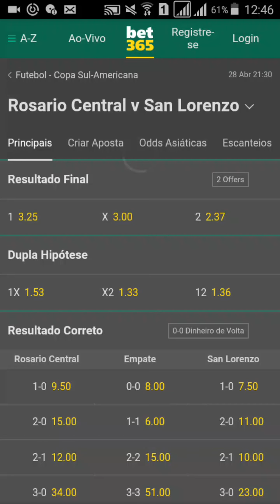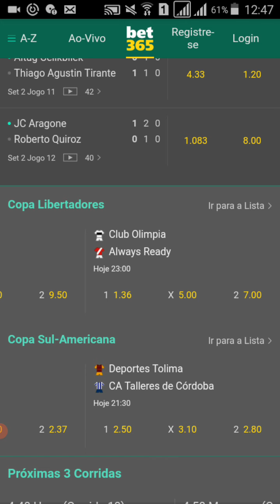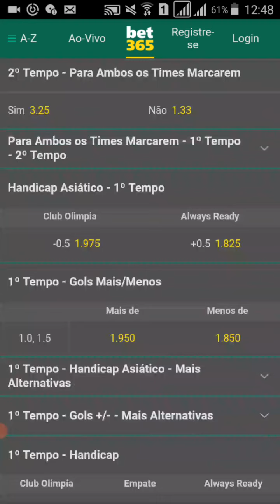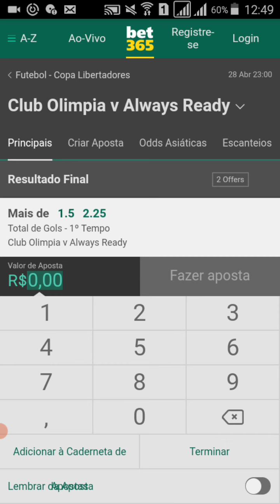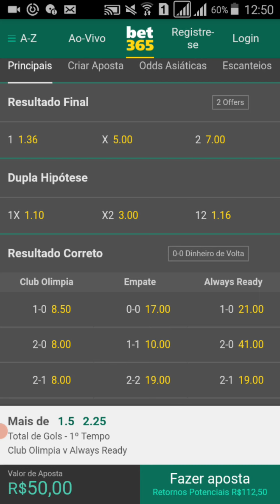EstrAtégia show pra lucrAr todo dia na bet365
código do kwai pra ganhar 500 reais:👉  Kwai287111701

tmj galera...
- compartilha.
- SE INSCREVE.

OBRIGADO PELOS 200 INSCRITOS TMJ FAMILIA...